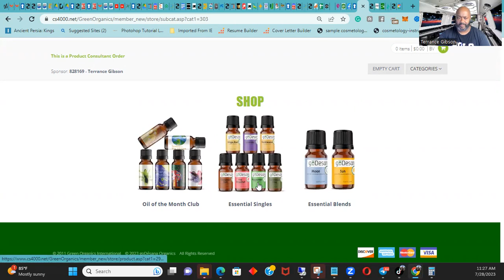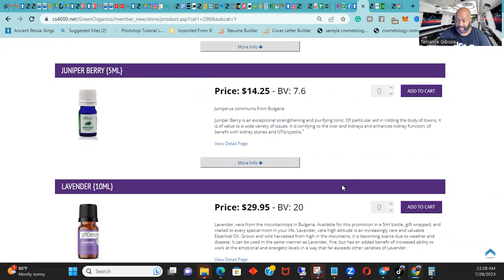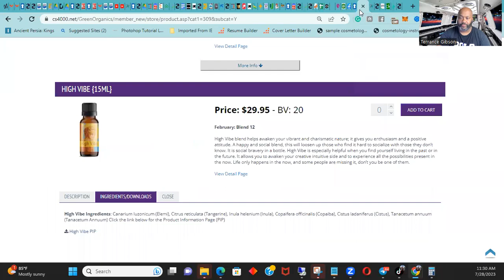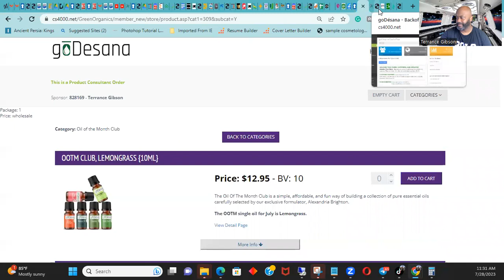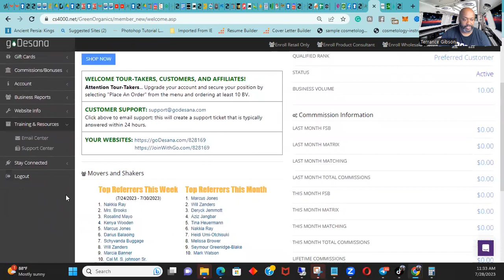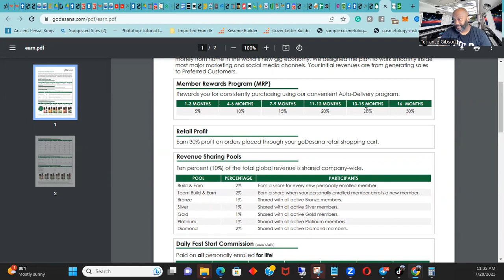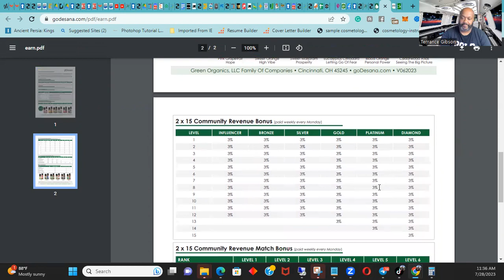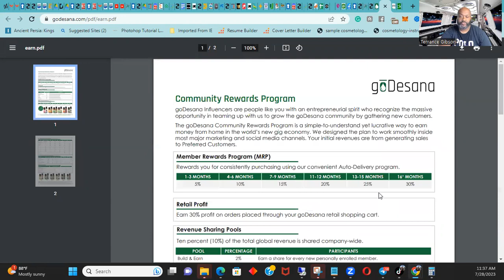Livegood with Godesana |Products that Everyone Needs |Superb Compensation Plan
Alexandria Brighton is an Aromatherapy formulator, educator, and owner of the Brighton Institute of Botanical Studies with over 30 years of experience in the Ayurvedic Medicine, Aromatherapy, herbal, and natural remedy world.

She began her holistic alternative medicine career in the early 1970's when she participated in a study group led by Dr. Paul Wedel. Dr. Wedel was an oncologist and a true pioneer in the study of traditional and alternative medicine. He was one of the first American doctors to introduce alternative medicine to the United States. Dr. Wedel was studying with Dr. Hans Neiper, a German oncologist who started the German Cancer Society.

got backup,
livegood,
godesana,
vortic united,
cloudfi,
verse network,
Quopi,
empirelife